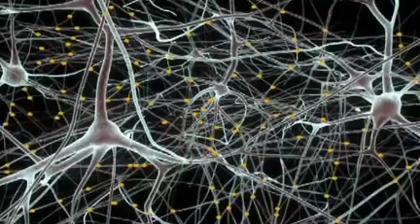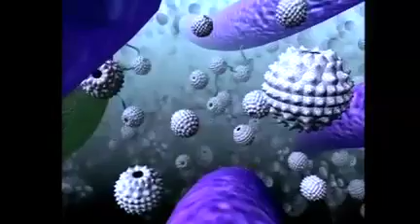HenryMarkram-Brain-Neuro Cortex Column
Neuro Cortex Column